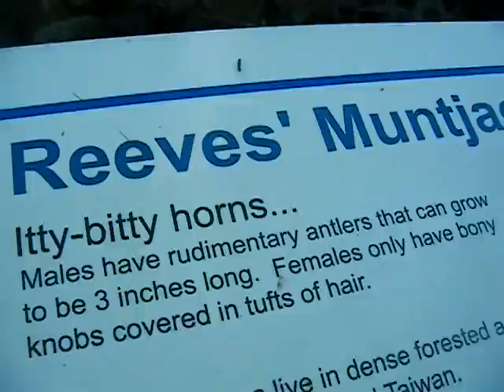Reeves' Muntjac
hmm...they were humping. lol! well i guess they want babies...